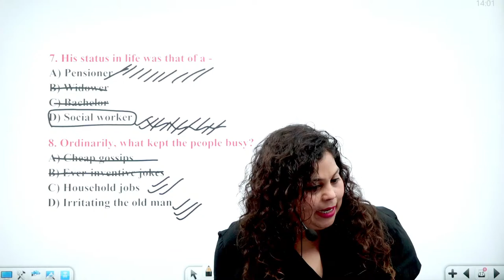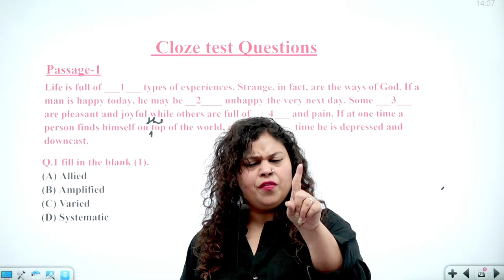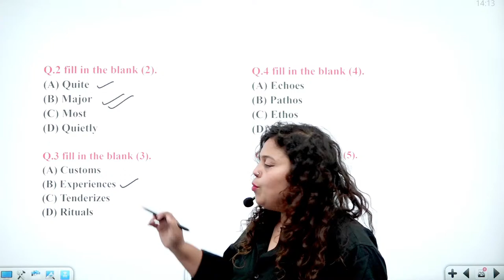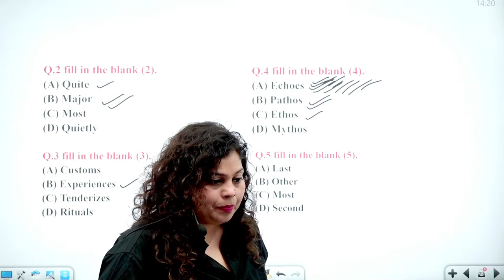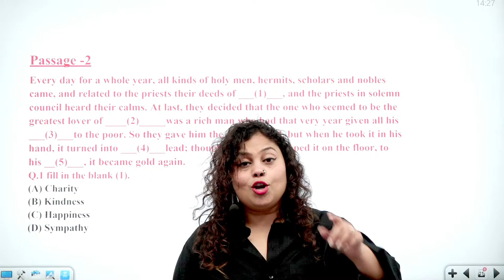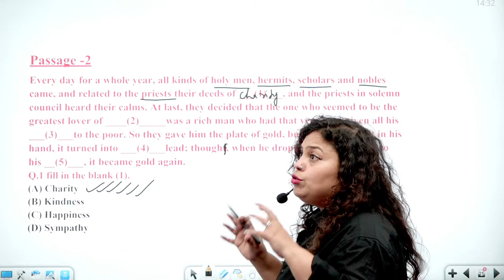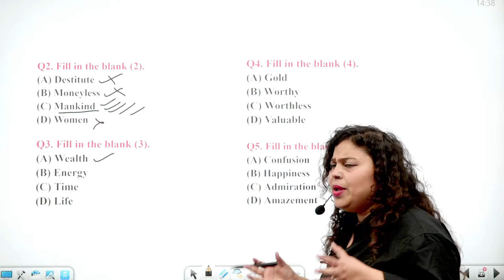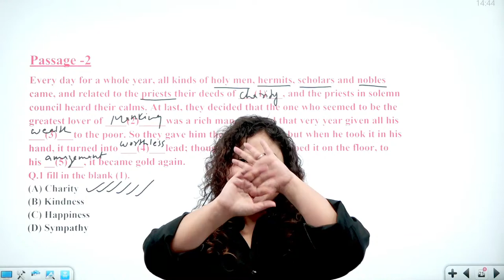🔴 English Grammar Reading Comprehension Part-6 Best Tips & Tricks | SSC CGL, CHSL, Bank PO 2022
One big part of comprehension is having a sufficient vocabulary, or knowing the meanings of enough words. Readers who have strong comprehension are able to draw conclusions about what they read – what is important, what is a fact, what caused an event to happen, which characters are funny. Thus comprehension involves combining reading with thinking and reasoning.

In this video, we are going to learn Reading Comprehension from the start of what they are and how they are formed.

Reading Comprehension is an important topic for the aspirants who are preparing for the following exams:

😀English Book for Banking Exams 2021/2022 - SBI/IBPS/IDBI Bank/Nabard/Clerk/PO:

1. Solving Previous Year Question Papers Best Tips & Tricks Part-1 | SSC CGL, CHSL, Bank PO 2022

2. Solving Previous Year Question Papers Best Tips & Tricks Part-2 | SSC CGL, CHSL, Bank PO 2022

3. Solving Previous Year Question Papers Best Tips & Tricks Part-3 | SSC CGL, CHSL, Bank PO 2022

4. Solving Previous Year Question Papers Best Tips & Tricks Part-4 | SSC CGL, CHSL, Bank PO 2022

5. Solving Previous Year Question Papers Best Tips & Tricks Part-5 | SSC CGL, CHSL, Bank PO 2022

6. Solving Previous Year Question Papers Best Tips & Tricks Part-6 | SSC CGL, CHSL, Bank PO 2022